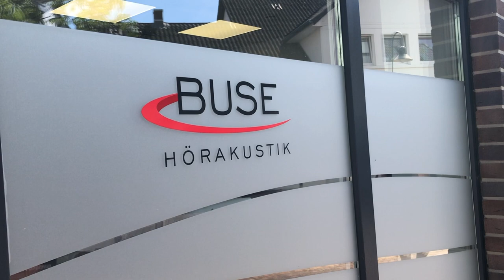Warum ein Osterfeiner in Essen Abitur macht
Seine Hörschädigung hat den Osterfeiner René Dultmeyer nicht aufgehalten. In Essen an der Ruhr hat er in einer Schule für Hörgeschädigte sein Abitur bestanden. Mehr dazu lest ihr am Freitag (28. Juni) in der OV.